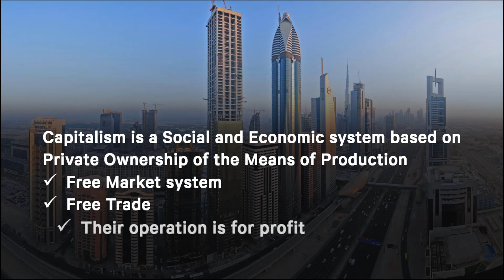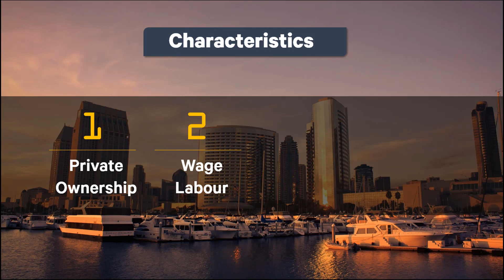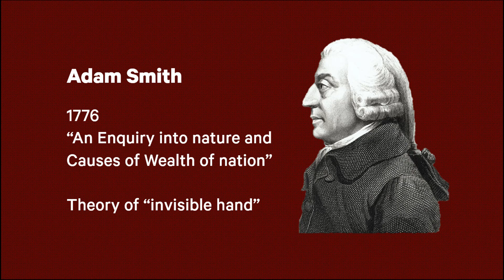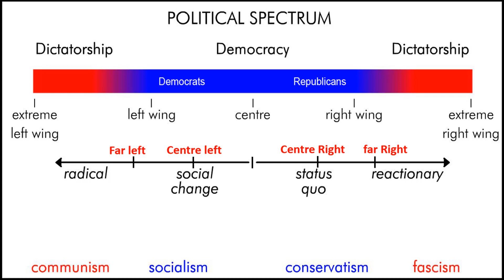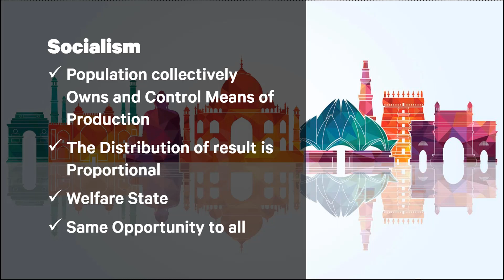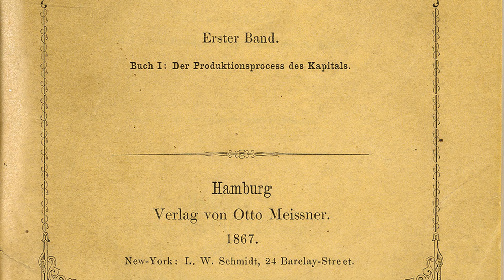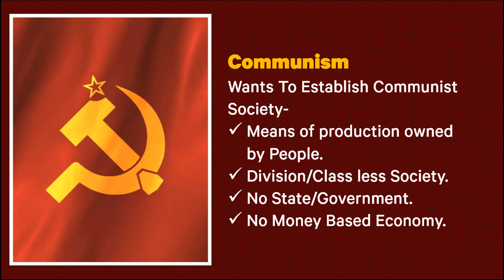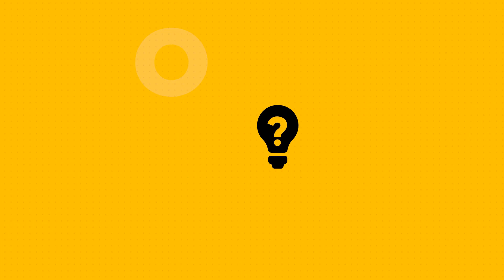Capitalism vs Socialism/ Marxism/ Communism l Hindi/Urdu l Ubaid Chishti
You have all heard about words like Capitalism, Socialism, Marxism and Communism. In this video, I will explain all these terms and also explain Philosophy and political ideologies behind these terms.
The objective of this video is to educate the People.

This video would be helpful for
1. Understanding Debate of Left vs Right (Economic Perspective)
2. Understanding Economic Policies ( Left Wing vs Right Wing)
3. Understanding Politics of Left vs Right